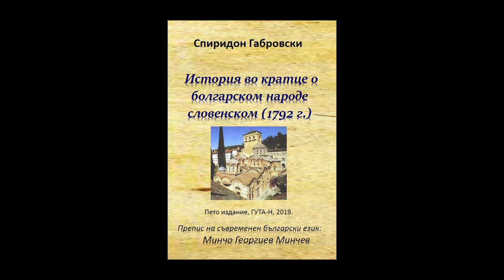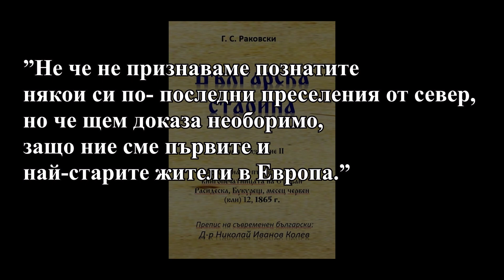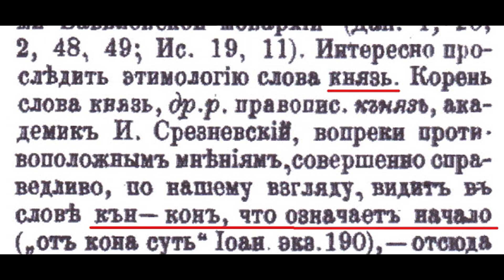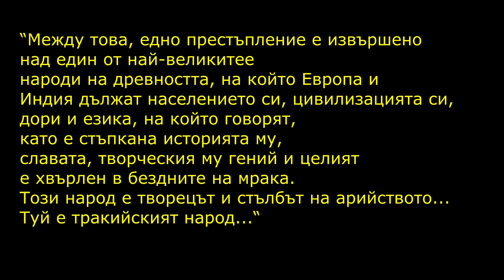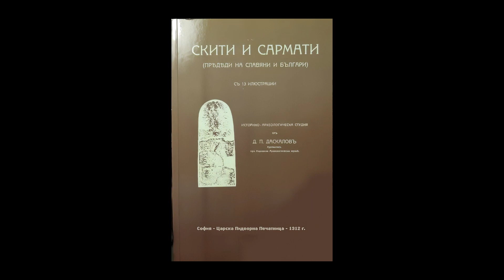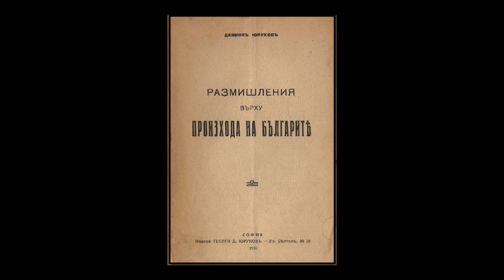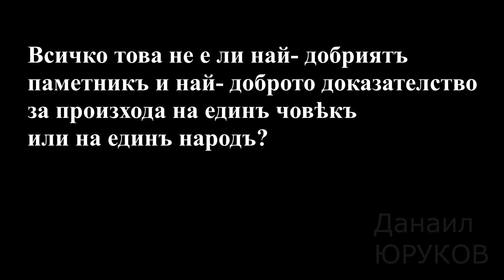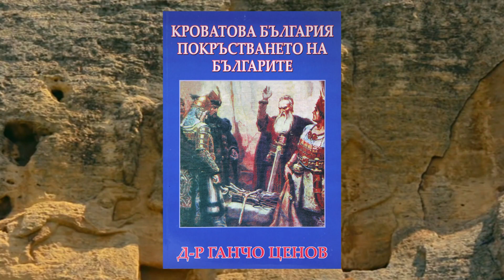ПРОИЗХОДЪТ НА БЪЛГАРИТЕ- Епизод II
текст Павел Серафимов- Спароток
сценарий Ангел Андонов
музика Rockbul
видео Ангел Андонов
текста четат Лилия Чикова и Ангел Андонов Rockbul
STUDIO A2
SOFIA BULGARIA

Pavel Serafomov and Angel Andonov ROCKBUL
STUDIO A2
Is in violation all applic able laws